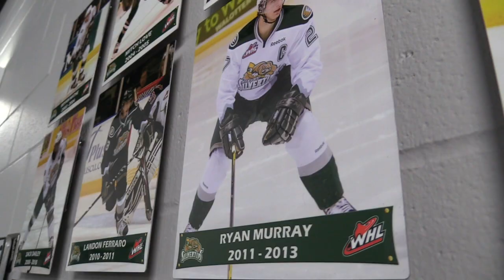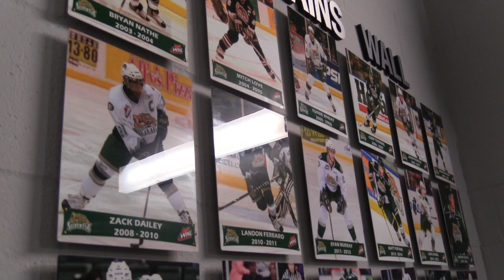Jackson Berezowski surprised with video message from NHLer Connor Dewar in captaincy announcement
Minnesota Wild forward and Silvertips alum Connor Dewar surprised his friend and former teammate Jackson Berezowski with a video message naming him captain for the 2022-23 season.

Follow @WHLSilvertips on socials for more!